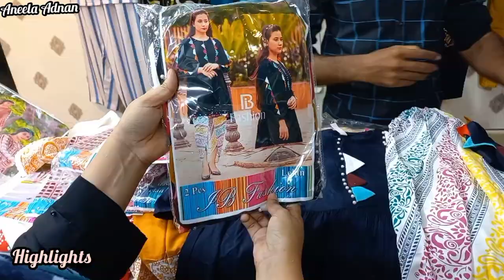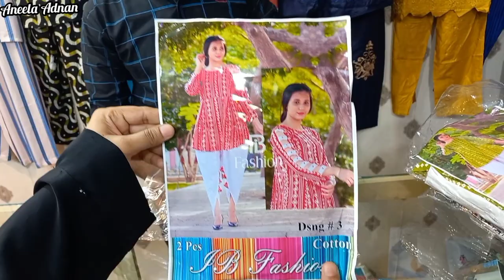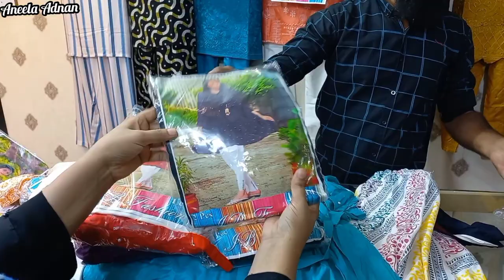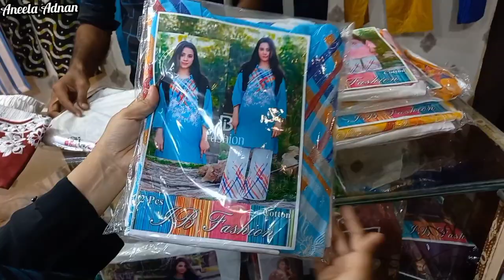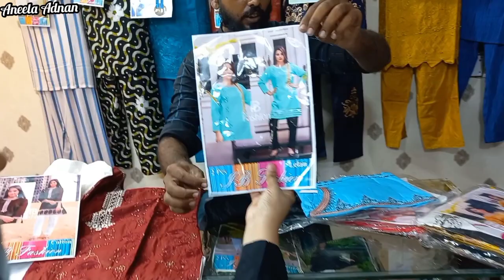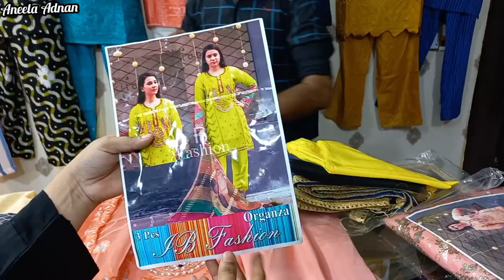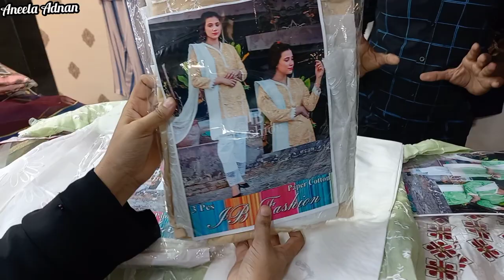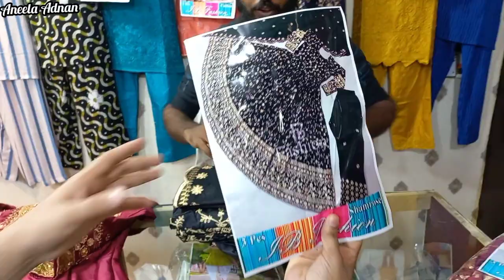**Sasti Dukan in Karachi*😱*Starting 900||Stitch fancy Collection|Stylish Fancy girls Collection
Fatima cloth New Haroon Shopping center Sakhi hassan 1st floor Shop no 262